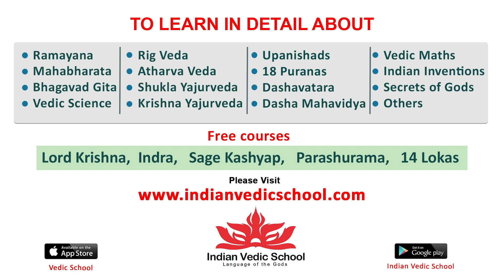Director Prashanth Varma Comments on Prabhas SALAAR Movie | HanuMan Trailer Launch Event